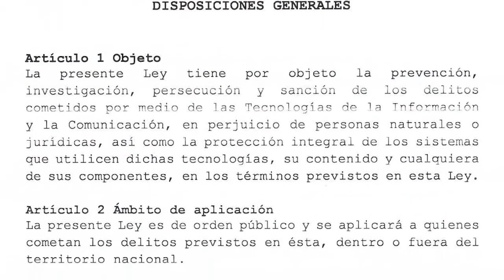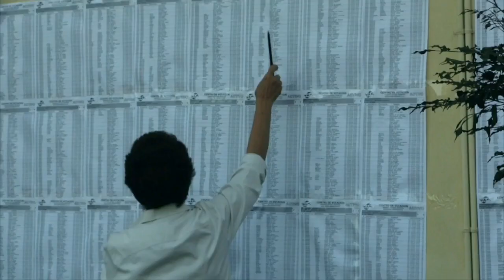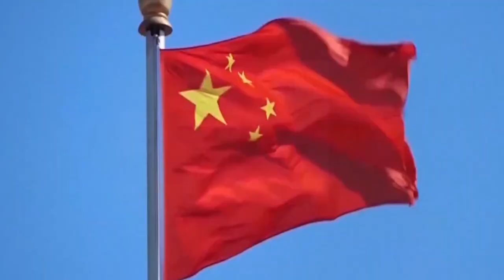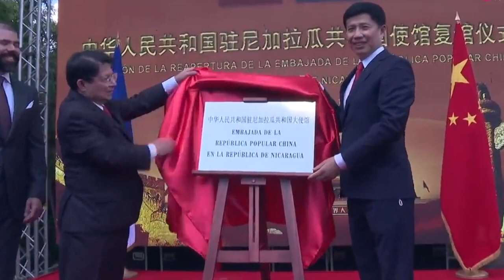Ortega se «consuela» con Cumbre del ALBA. China y Nicaragua sin mayores avances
El presidente ilegítimo, Daniel Ortega, participará este viernes, 27 de mayo, en la Cumbre del ALBA que se desarrollará en La Habana, Cuba. La reunión fue convocada por Venezuela, Cuba y Nicaragua, países que podrían no ser invitados a la Cumbre de las Américas por no respetar la democracia. Además, China y Nicaragua prometen un tratado de libre comercio.